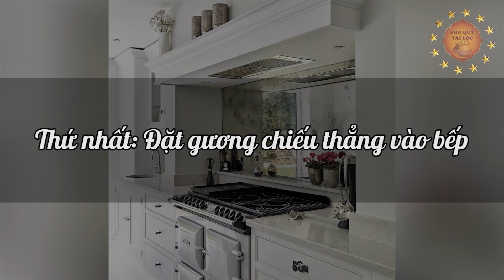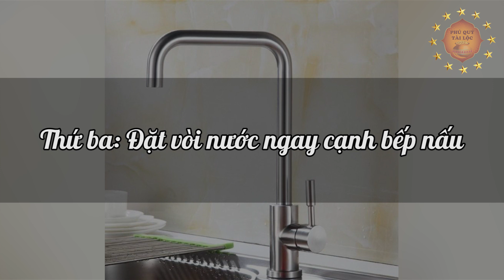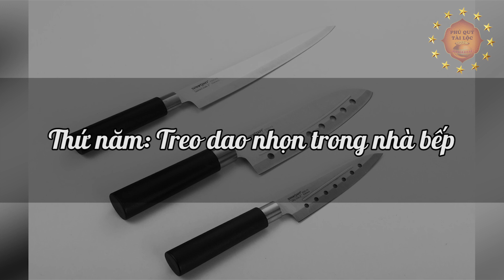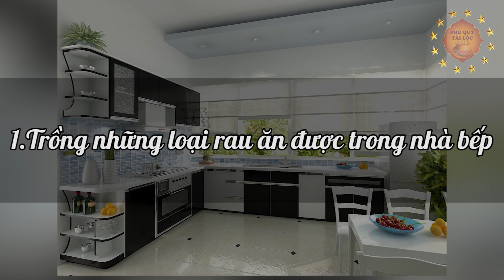5 Thứ Đại Kỵ Tuyệt Đối Cấm Để Trong Nhà Bếp Kẻo TÁN GIA BẠI SẢN, Tiền Vàng Đội Nón Ra Đi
5 Thứ Đại Kỵ Tuyệt Đối Cấm Để Trong Nhà Bếp Kẻo TÁN GIA BẠI SẢN, Tiền Vàng Đội Nón Ra Đi